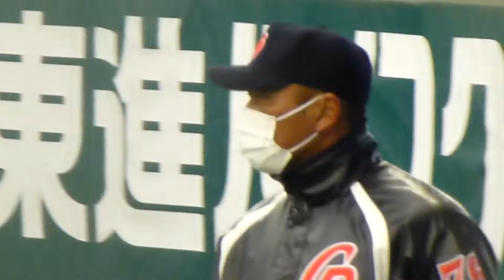20130314 目で語る近藤コーチｗ ＠西武ドーム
途中のポーズが可愛いｗ